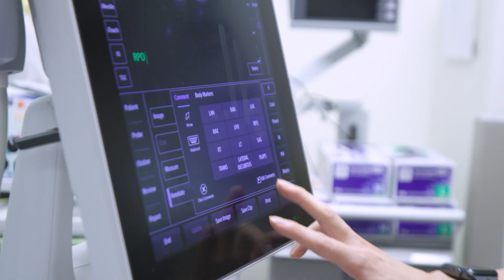Are lung ultrasounds accurate to diagnose pneumonia in children?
Lung ultrasound may be a safe substitute for chest x-ray when diagnosing pneumonia in children. A research team, led by James Tsung, MD, MPH, Associate Professor in the Department of Emergency Medicine and Department of Pediatrics at the Icahn School of Medicine at Mount Sinai, found that using a Lung Ultrasound was cheaper and just as effective at diagnosing pneumonia in children.